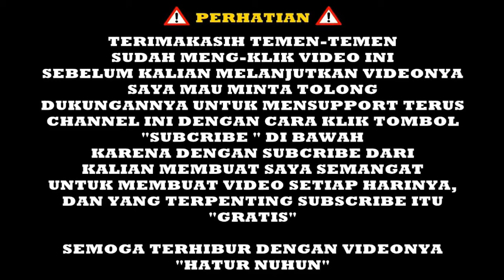AKHIRNYA SAYA DAPET EPIC PET JUGA - Roblox Hunting Simulator #4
Roblox Indonesia

Hallo temen-temen kembali lagi dengan saya Aldi di ZONAA24, di video kali ini saya bermain Roblox semoga terhibur dengan video ini yah.

NICKNAME ROBLOX✔
aseproblox

HATUR NUHUN 😊